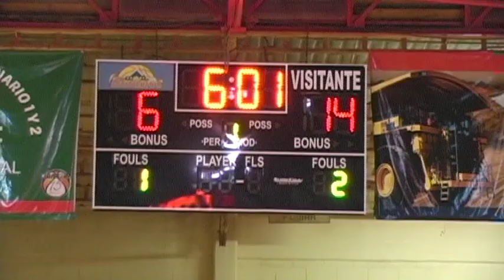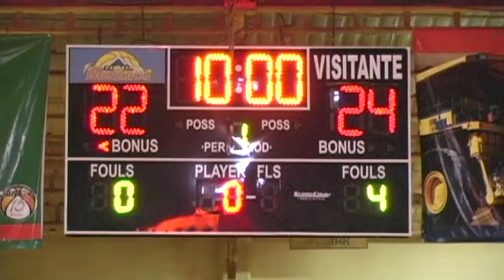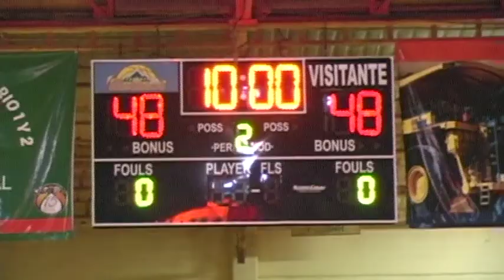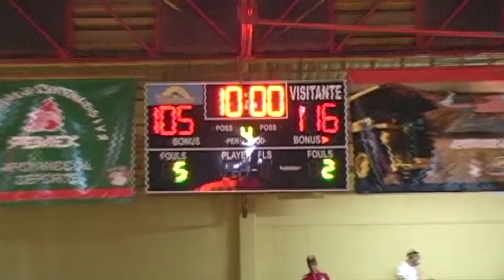Rodney Alexander PF 10white - 31pts, 14rebs, 3ast, 1blk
Rodney Alexander PF
31pts, 14rebs, 3asts, 1blk, 12-22FG, 7-8FT, 39min
Cananea vs Los Mochis - Mexico CIBACOPA May 5, 2015